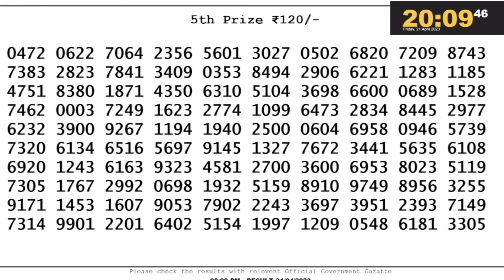🔴 Lottery Sambad Live 08:00pm 21/04/23 Evening Nagaland State Dear Lottery Result Pdf Download